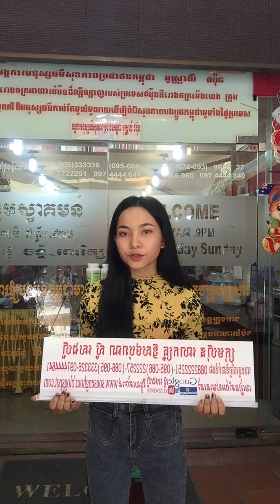ឱសថបុរាណ ប្រភេទទឹក , យ៉ុងហុឹង , ថ្នាំខ្មែរមានកូនពិត , កូនភ្លោះពិត , រោងចក្រមានFDA , គ្រប់មុខ ស្ពីរ៉